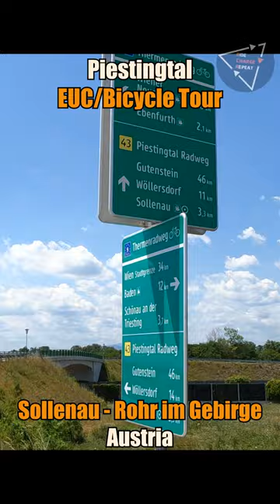Piestingtal euctouraustria biketouraustria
Full Lengh Tour Video and details on my Channel.

The Piesting Valley Cycle Path #43 starts in Sollenau, seamlessly connecting to EuroVelo9. Covering a distance of 22 km through Felixdorf, Steinabrückl, and Wöllersdorf, you'll reach Markt Piesting. The route takes you through Biedermeier towns like Gutenstein and Muggendorf. In Gutenstein, you can feel the spirit of Ferdinand Raimund, with a museum and memorial site. The Raimund Festival attracts theater enthusiasts annually. The path continues to Rohr im Gebirge, challenging for avid cyclists with gradients up to 15%. A consistently paved cycle path from Sollenau to Gutenstein, perfect for leisure cyclists and families, while the stretch to Rohr challenges more experienced riders.